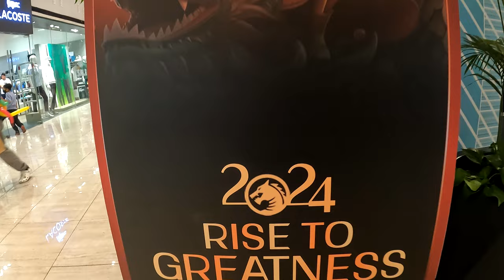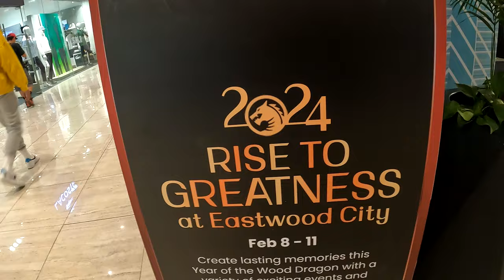2024 Rise to Greatness Happy Chinese New Year at Eastwood City Mall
2024 Rise to Greatness Happy Chinese New Year at Eastwood City Mall